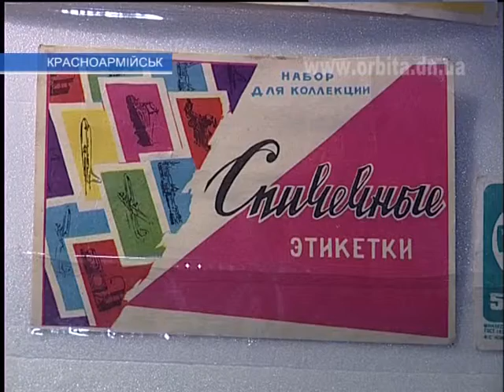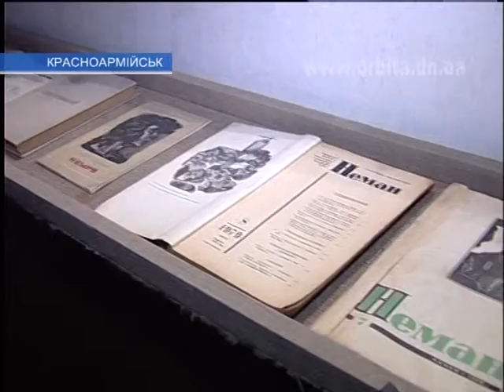Месячник славянской культуры: выставка в музее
В Красноармейске по инициативе городской власти и отдела культуры 2013-й объявлен годом национальных культур. А начали цикл тематических мероприятий со славянской культуры.